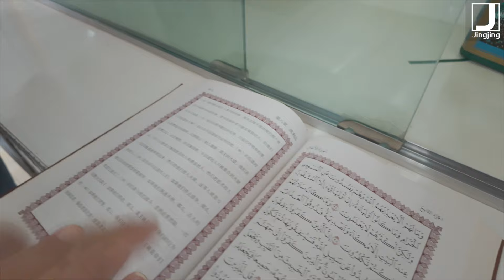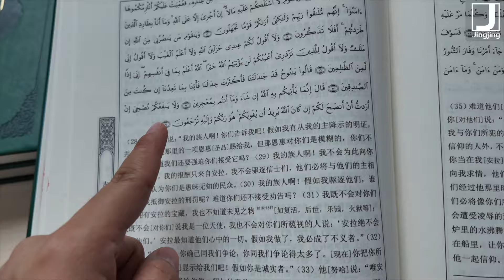Is Islam banned in China? | Visiting mosques in Xinjiang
What will Arab journalists say after they see Xinjiang themselves?